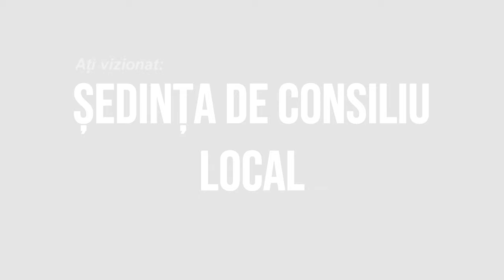LA CASIN Sedinta Consiliului Local din 31 martie FILMARE EXCLUSIV TV 4K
LA CAȘIN, județul Bacău, Ședința Consiliului Local din 31 martie FILMARE EXCLUSIV TV 4K

Cu drag,
echipa Exclusiv

Vizionare plăcută !